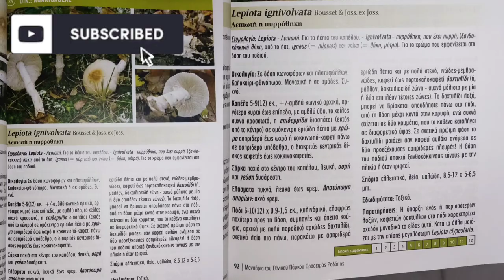Οποία και να είναι δεν την τρώμε. Lepiota ignivolvata.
Περιγραφή

Το καπάκι έχει διάμετρο από 4 έως 10 εκατοστά (1,6 έως 3,9 ίντσες). Είναι κυρτό, αργότερα επίπεδο, και με υπερυψωμένο κεντρικό αφεντικό (umbo). Το κέντρο του καπακιού είναι κοκκινοκαφέ ή πορτοκαλοκαφέ, σπάζοντας σε μικρές κλίμακες, οι οποίες είναι λιγότερες και πιο ανοιχτές προς το περιθώριο.  Το καλύτερο βοήθημα αναγνώρισης είναι ο πορτοκαλί (κάπως εσοχή) δακτύλιος , ο οποίος βρίσκεται χαμηλά στο λευκό, ελαφρώς βολβώδες έως σχήματος ραβδιού στέλεχος , που συχνά έχει ένα πορτοκαλί χρώμα στη βάση του.

Τα βράγχια είναι λευκά έως κρεμ, δίνοντας ένα λευκό τύπωμα σπορίων .  Είναι απαλλαγμένα από το στέλεχος και είναι αρκετά γεμάτα μαζί. Η σάρκα είναι λευκή παντού και έχει μια δυσάρεστη χημική μυρωδιά, παρόμοια με αυτή που παράγεται κατά την κοπή μετάλλου. η μυρωδιά έχει επίσης συγκριθεί με το καουτσούκ.  Το L. ignivolvata έχει μια δυσάρεστη, ταγγισμένη γεύση. Τα σπόρια έχουν σχήμα ατράκτου ( ατρακτωματοειδή ) ή αμυγδάλου (αμυγδαλοειδή), με διαστάσεις από 9–13 έως 5–7. μm .

Τα παρόμοια είδη Lepiota ventriosospora και Lepiota cristata δεν έχουν το πορτοκαλί χρώμα στο δαχτυλίδι.

Το Lepiota ignivolvata ανήκει στο τμήμα Fusisporae του γένους Lepiota , τα μέλη του οποίου χαρακτηρίζονται από μακριά ατρακτοειδή σπόρια και ένα χνουδωτό στέλεχος κάτω από τον δακτύλιο.
πηγή : Wikipedia

Υ.Γ. Εκτίμηση ότι το μανιτάρι του βίντεο είναι η Lepiota ignivolvata